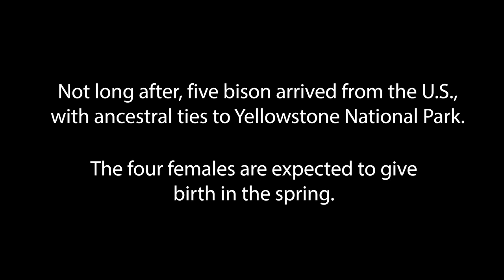Bison Reintroduction at Wanuskewin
Wanuskewin has reintroduced a bison population into the park. It's an important moment for the heritage park, one that Dr. Ernie Walker, Founder and Chief Archaeologist of Wanuskewin has described as a home coming, noting that the northern plains have always been bison country.